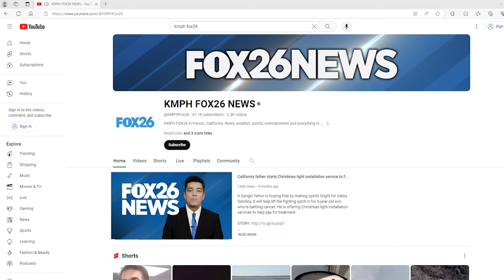One-on-one with new Fresno State men's basketball head coach Vance Walberg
Vance Walberg was formally introduced as the new Fresno State men's basketball head coach on Friday, April 12th. Sports Reporter Gabe Camarillo spoke with Walberg about what Bulldog fans should expect from his style of play